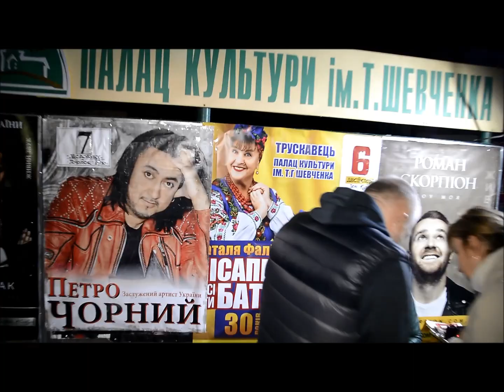ЛІСАПЕТНИЙ БАТАЛЬЙОН на вечірньому бюветі вТРУСКАВЦІ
ТРУСКАВЕЦЬ - ЛІСАПЕТНИЙ БАТАЛЬЙОН біля бювету